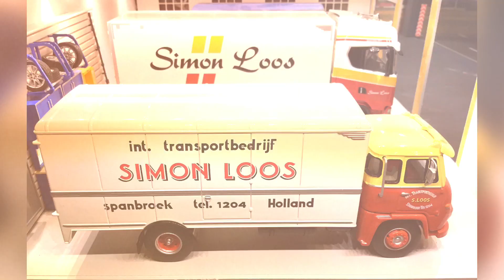Tekno models🎬 Simon Loos Transport, in liefdevolle herinnering, Piet Loos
Facebook: Marcel’s miniaturen Tekno Wsi